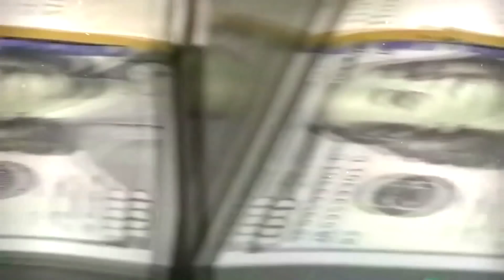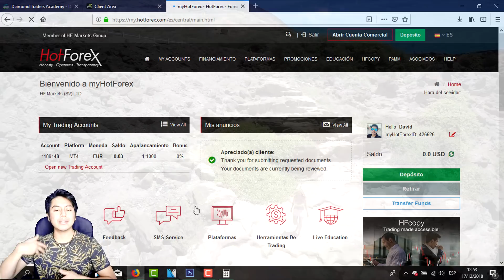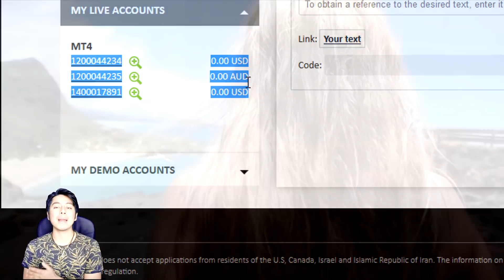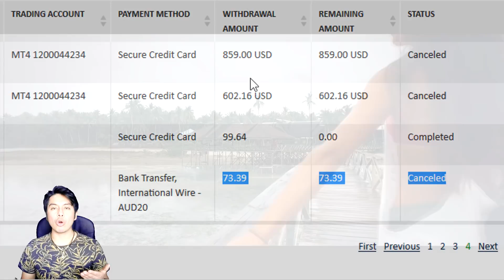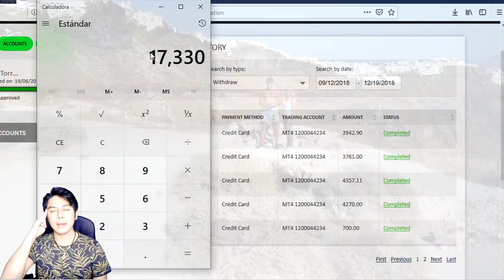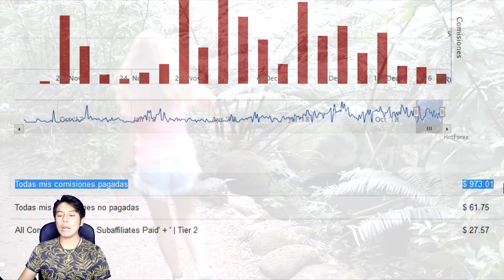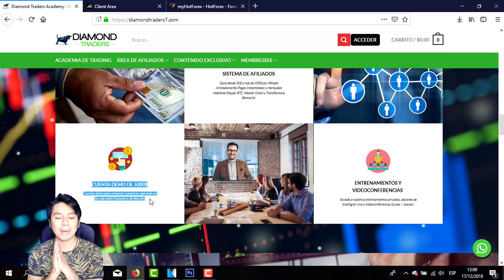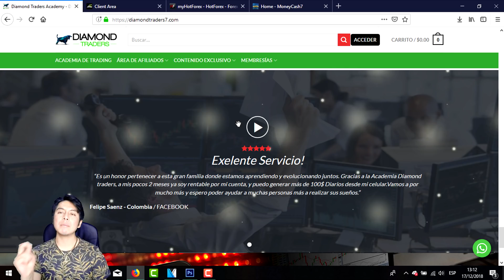📲📈 Como gané mas de 17 000$ con el Trading | Diamond Traders | Promoción por Navidad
Lα cσpiα dε εstε vidεσ,
sεяα dεnunciαdα.
ORIGINAL
📲 📈🔥💵 VAMOS POR TU ÉXITO Y LIBERTAD 💵🔥📈📲